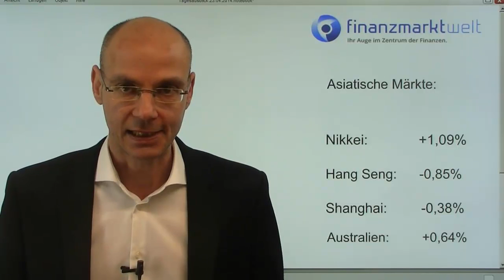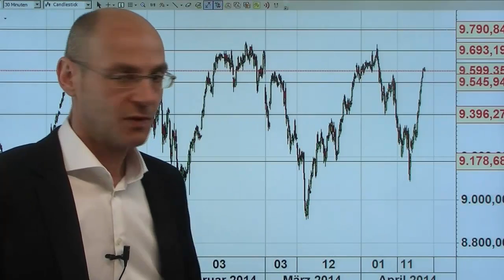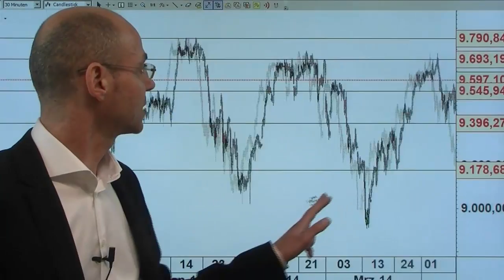Videoausblick EURUSD + Dax - Weiter so?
Setzt sich die gestrige Rally bruchlos fort? Nicht sehr wahrscheinlich. Die USA verschärfen den Druck auf Russland - dieser Belastungsfaktor dürfte weitere Anstiege nach oben "deckeln"..